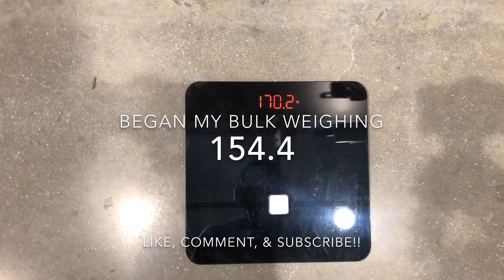AND THE HEADLINE READS:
Actions speak louder...